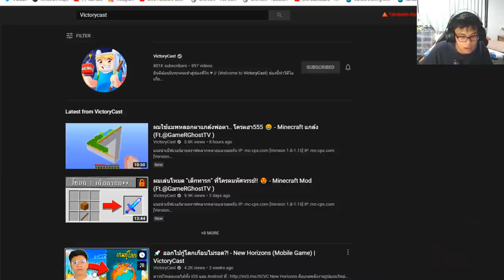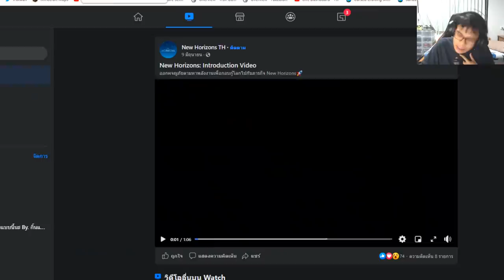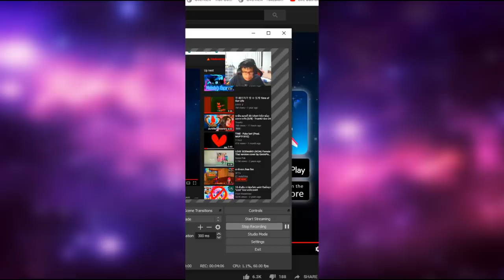ผมต้องไปช่วยเหลืออวกาศเป็นเพื่อนพี่แป้ง Zbingz ในเกมนี้!! - New Horizons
ใช้สิทธิ์ 50 Blue Points 50 คะแนนแลก 100 GEC ได้ที่นี่
ลิ้งค์ดาวน์โหลดเกม